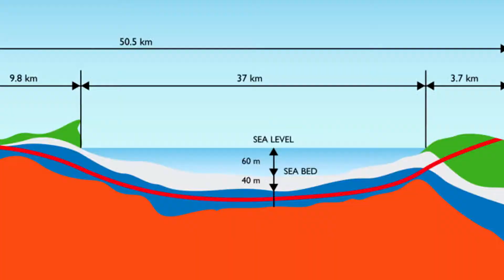ENGLISH CHANNEL || Tunnel: Underwater Tunnel || Euro Tunnel - UK to France !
This video is about THE ENGLISH CHANNEL ( THE CHANNEL TUNNEL). Interesting fact about this channel is, there is a underwater tunnel which connects France to England.

Our channel is about Indian Politics and politicians. We also create lots of cool stuff such as Interstellar Space, English Channel and Android Apps.